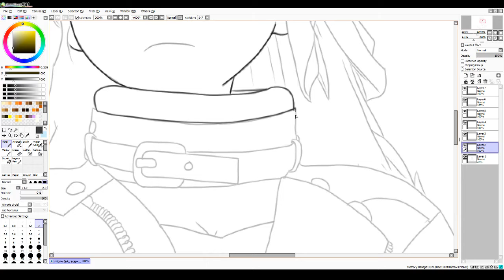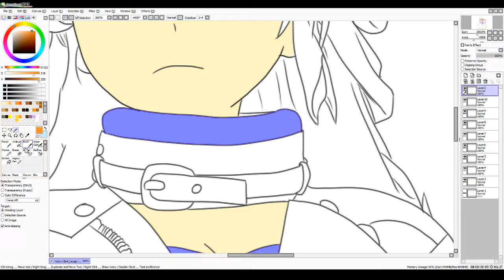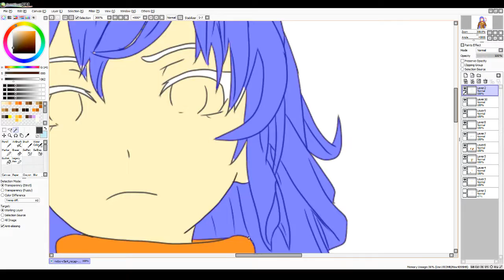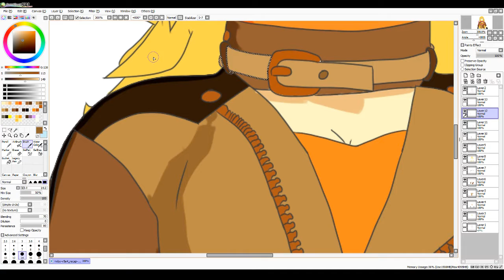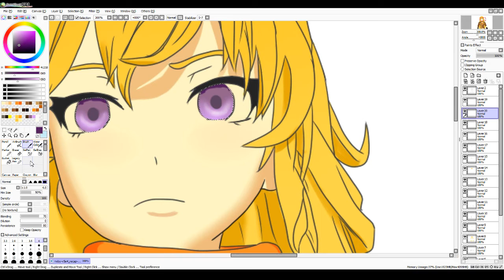Yang Xiao Long-RWBY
This was Yang Xiao Long from RWBY. If you have any constructive criticism please tell me. Thanks guys see you soon!

Warriyo- Mortals feat. Laura Brehm
Wolf - Upbeat 8-bit Electronic